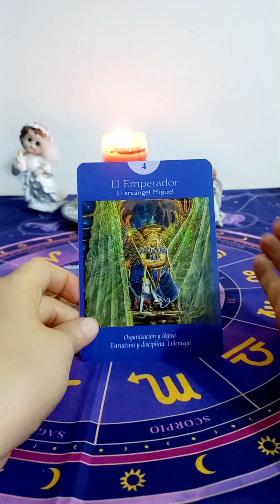MENSAJE ANGELICAL PARA LOS SIGNOS LIBRA, ESCORPIO Y SAGITARIO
LIBRA ♎️ el arcángel Azrael te dice estas en un momento de transición importante en tu vida, llegó la hora de apartarte de lo que no te conviene, deja ir todo aquello que no te permite avanzar.
ESCORPIO  ♏️ el arcángel Gabriel te dice aunque te encuentres en una situación en la que crees que no hay salida, no te preocupes, lo que estás viviendo es temporal, pronto llegarán excelentes noticias para ti, sólo confía y ten fe.
SAGITARIO  ♐️ el arcángel Miguel te dice es clave tener disciplina y enfoque para alcanzar tus objetivos,  que no todo se quede en palabras,  debes pasar a la acción. Recuerda que eres una persona inteligente, la cual puede lograr todo aquello que te propongas, solo convéncete y estarás en la cima.